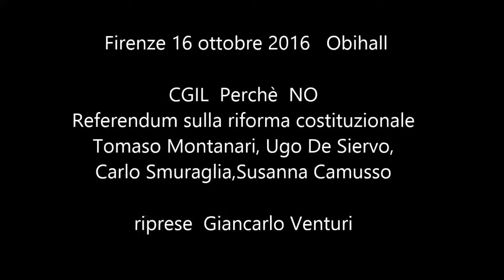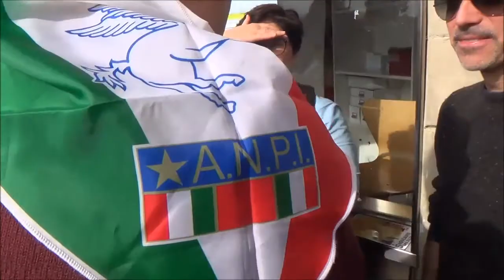CGIL Perché NO al Referendum sulla riforma costituzionale 3 Carlo Smuraglia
Firenze 26 ottobre 2016 Obihall CGIL Perchè NO al  Referendum sulla riforma costituzionale 3 Carlo Smuraglia riprese Giancarlo Venturi